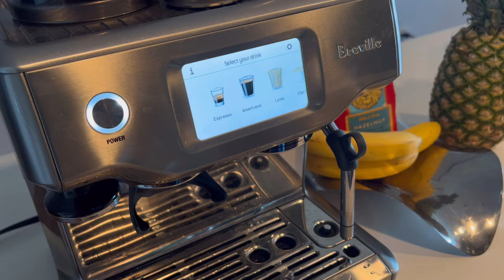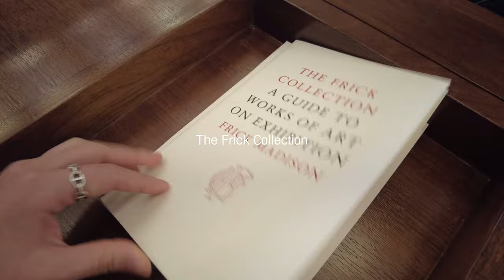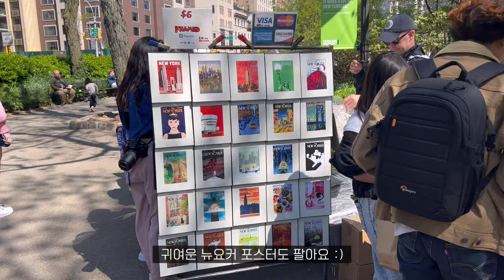뉴욕 직장인 한달간의 꿀백수 생활 브이로그 — 봄 냄새 가득한 영화같은 센트럴파크☘️ 미슐랭 스시 오마카세 맛집 탐방 • 뉴욕 뮤지엄 • 랜선여행 뉴욕 (NEW YORK VLOG)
요즘 꿀같은 한달간의 백수 라이프를 보내고 있어요!
이번 영상에서는 The Frick Collection 뮤지엄 구경, 센트럴파크에서의 봄 산책, Boqueria 타파스 레스토랑 소개! 그리고 정말 핵맛이였던 스시 맛집 영상이 담겨있어요.